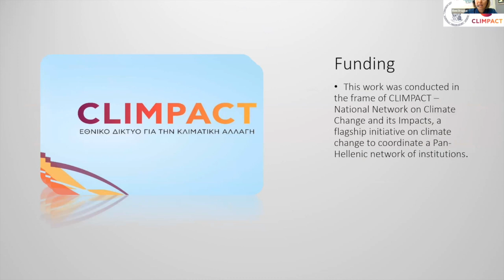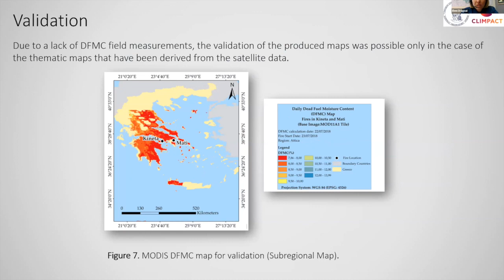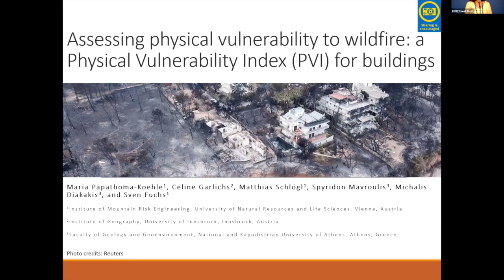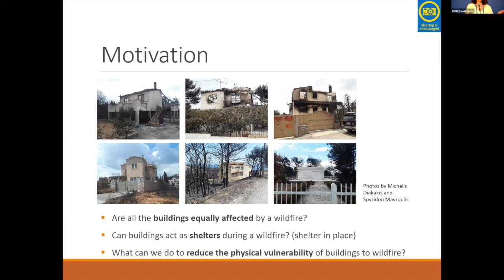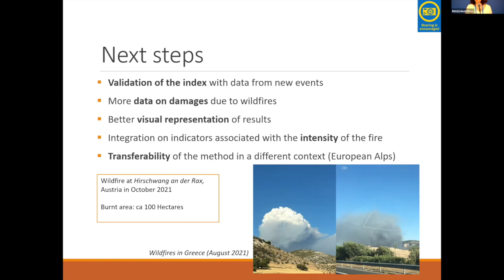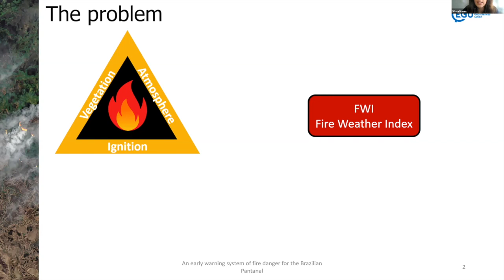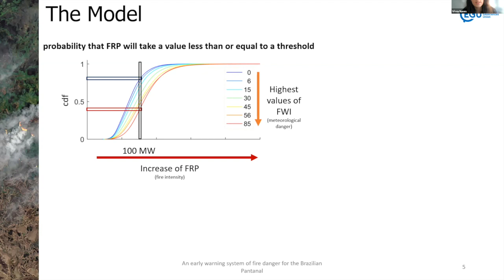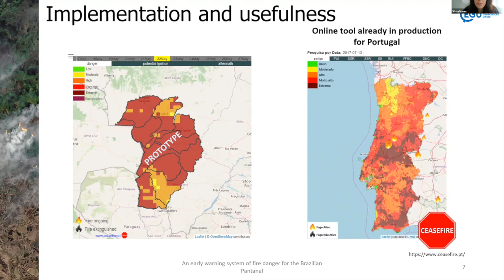EGU22 PC2: Communities vulnerable to wildfires find ways to prepare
The rising rate of wildfires around the world is no anomaly: climate change and land-use change are projected to make wildfires more frequent and intense, with a global increase of up to 14% by 2030, and 50% by 2100. But what if we could predict the occurrences of wildfires and implement robust preparedness plans? This press conference examines the reliability of wildfire forecasting with an early warning system set up in the Brazilian Pantanal, assesses the physical vulnerability of buildings to wildfire (with a Physical Vulnerability Index (PVI)), and compares the flammability status of vegetation through estimation of dead fine fuel moisture content (DFMC).

Participants:
- Eleni Dragozi, Special Account Division (ELKE) National Observatory of Athens, Institute for Environmental Research and Development, Athens, Greece
- Maria Papathoma-Koehle, Institute of Mountain Risk Engineering, University of Natural Resources and Life Sciences, Vienna, Austria
- Sílvia A. Nunes, Instituto Dom Luiz, Faculdade de Ciências, Universidade de Lisboa, Portugal

Press Conference held Tuesday, 24 May, 09:00 CEST in Vienna, Austria, Moderated by EGU's Media and Communications Officer, Gillian D'Souza.